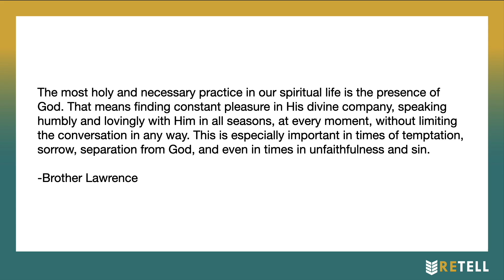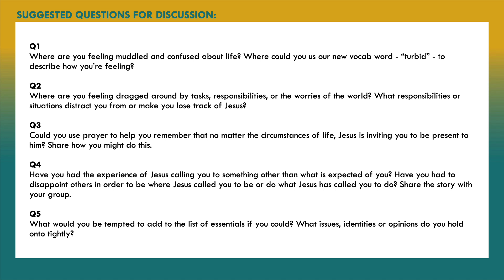HOME CHURCH HIGHLIGHT REEL: March 13, 2022